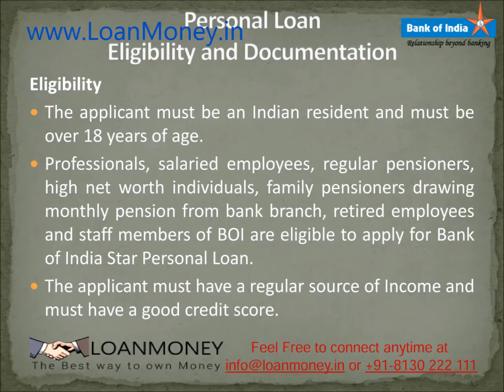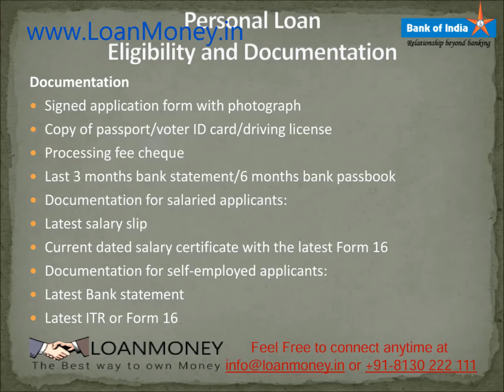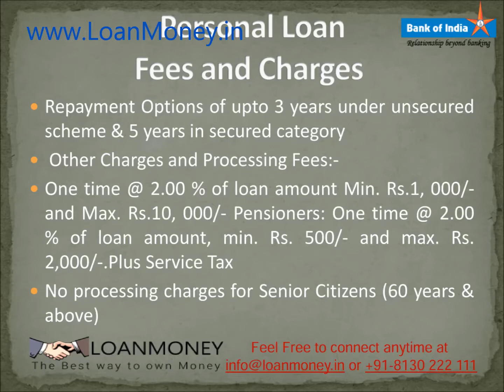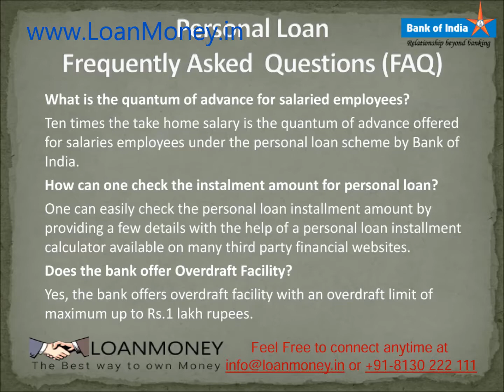Bank of India Personal Loan | Apply for Personal Loan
LoanMoney wants to share more information about Bank of India Personal Loan like its Features & Benefits, Eligibility Criteria, Monthly EMI, Interest Rate, Processing Fees & Charges, minimum Documents Required to get the instant loan approval.

𝐀𝐩𝐩𝐥𝐲 𝐏𝐞𝐫𝐬𝐨𝐧𝐚𝐥 𝐋𝐨𝐚𝐧 𝐎𝐧𝐥𝐢𝐧𝐞 𝐭𝐡𝐫𝐨𝐮𝐠𝐡 𝐋𝐨𝐚𝐧𝐌𝐨𝐧𝐞𝐲.

How to Apply Bank of India Personal Loan | Bank of India बैंक से पर्सनल लोन आवेदन कैसे करें | Bank of India Personal Loan in Delhi/NCR | Bank of India Personal Loan full Detail | Bank of India Personal Loan Interest Rate | Processing Fees | Part-Payment Charges | Prepayment or Foreclosure Charges | Quick Disbursal | Instant Loan Approval | Doorstep Services | Bank of India Personal Loan EMI Moratorium